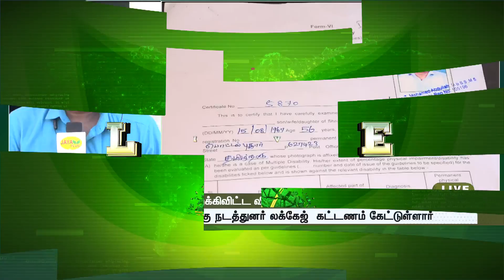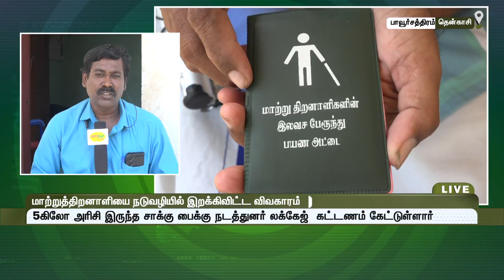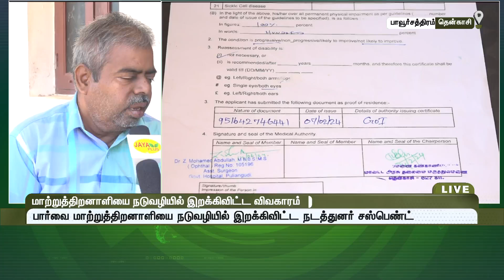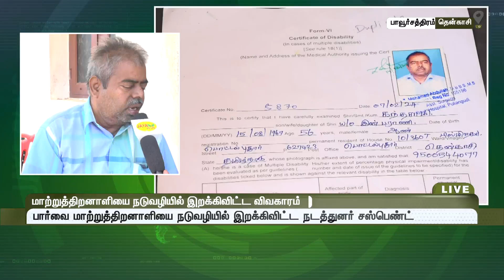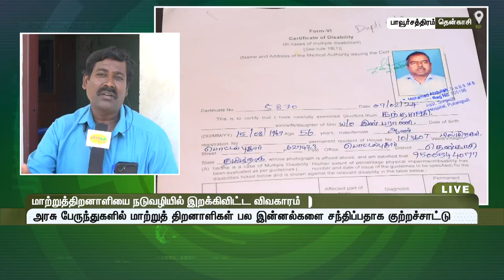அரசு பேருந்துகளில் மாற்றுத் திறனாளிகள் பல இன்னல்களை சந்திப்பதாக குற்றச்சாட்டு | Tenkasi | Jaya Plus